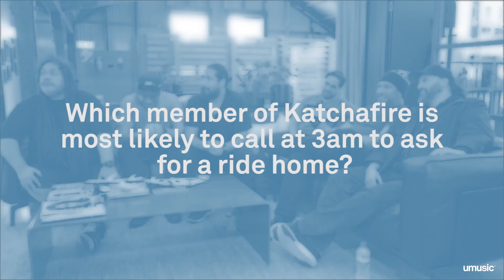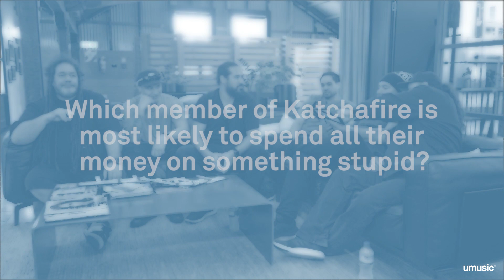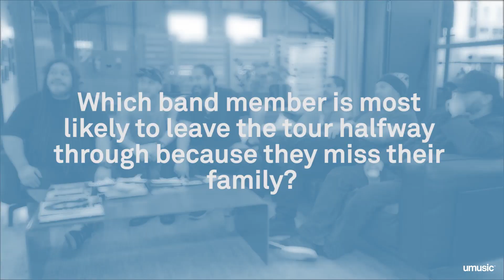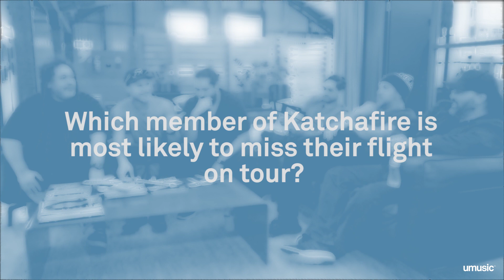Most Likely: Katchafire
Katchafire stopped by umusic HQ and played a game of 'Most Likely' to celebrate their 20th anniversary.